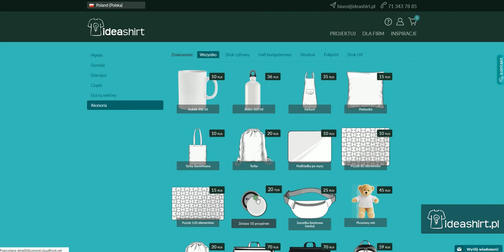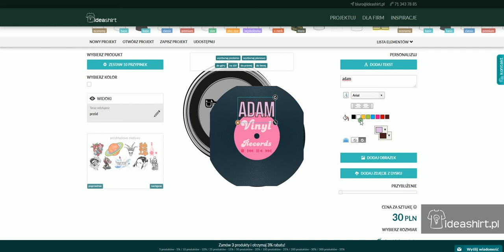Przypinki z nadrukiem - ideashirt pl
Przedstawiamy instrukcję projektowania nadruków na przypinkach. Zapraszamy na naszą stronę ideashirt.